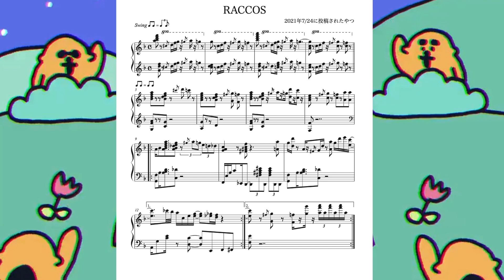【高田ベア】「ラッコズ」をピアノアレンジしてみた【ピアノ楽譜】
好きすぎて. 🦦🦦🎶

˚ . ꒰  お知らせ  ꒱ . ˚
先日、2018年3月から2024年7月に製作した弾いてみた・楽譜動画の譜面をBOOTHにてデータにしてまとめてみました。Xにて配布していた頃と同じく無料です。
どなたにもご利用いただければと思います。チャンネル概要より確認くださいませ。

➫ 各SNSのリンク、活動内容などはチャンネル概要を見てね！